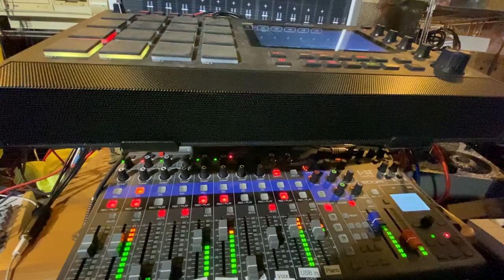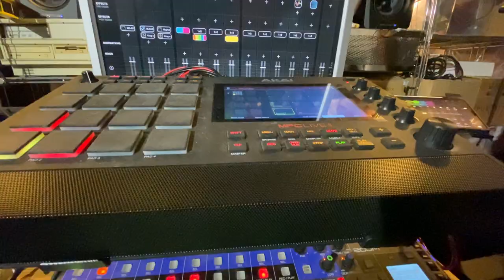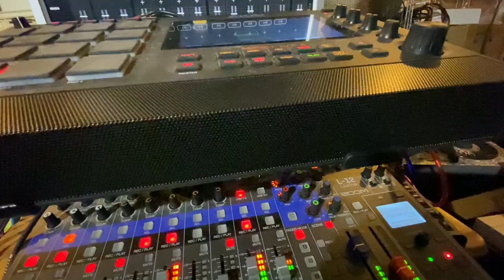Gargoyle Lipstick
The only thing serious about this jam is it's using the C Augmented scale (C-Eb-E-G-G#-B). I still had fun finding its. arrangements.🥳